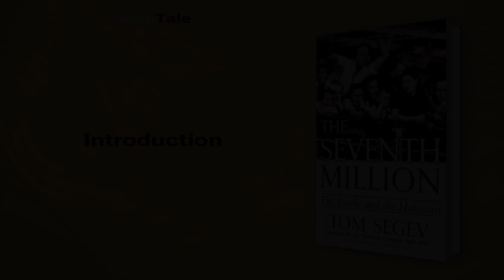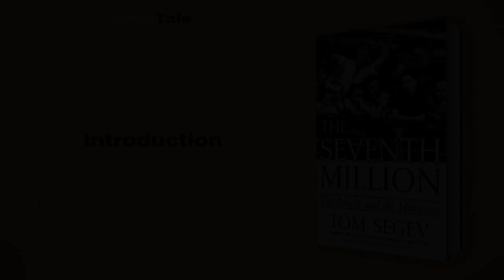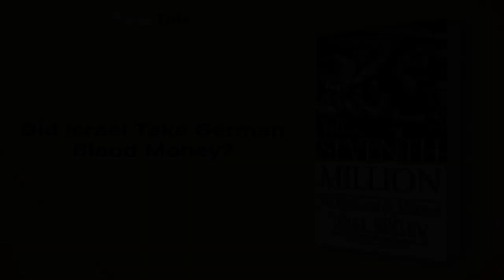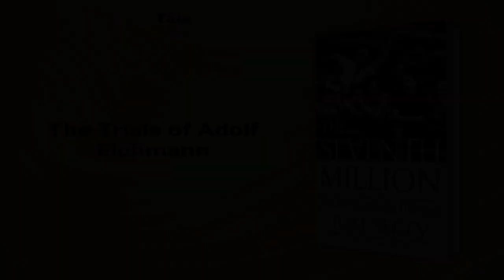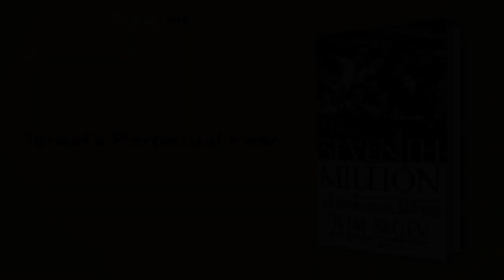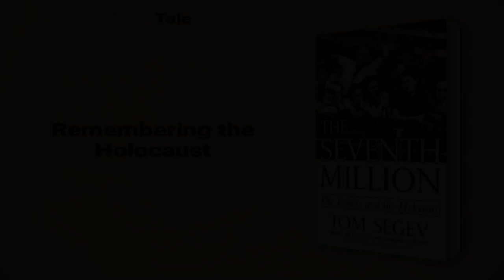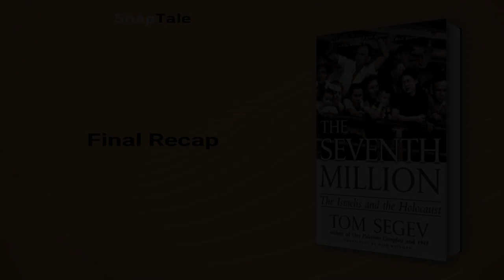The Seventh Million by Tom Segev: 9 Minute Summary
*BOOK SUMMARY*

TITLE - The Seventh Million: The Israelis and the Holocaust

AUTHOR - Tom Segev

DESCRIPTION:
📖 Discover the profound influence of the Holocaust on Israel's identity, ideology, and politics with The Seventh Million. Segev presents a gripping tale of the nation's past through the lenses of significant personalities including Ben-Gurion and Begin, highlighting how Israel's legacy has been shaped by its past tragedies.

TIMESTAMPS:
⌚ 00:00 Introduction
⌚ 01:03 The Haavara Agreement
⌚ 01:56 The Holocaust and the Zionist Movement
⌚ 02:36 Revenge and Guilt after the Holocaust
⌚ 03:31 Did Israel Take German Blood Money?
⌚ 04:23 Israel and Germany's Military Ties
⌚ 05:17 The Trials of Adolf Eichmann
⌚ 05:58 Israel's Perpetual Fear
⌚ 07:04 Remembering the Holocaust
⌚ 08:48 Final Recap